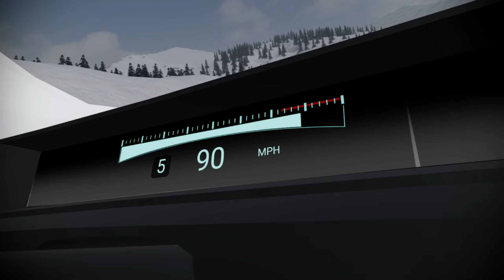2024 Colt Vulpes [PHASE 2] - Global Premiere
2024 Colt Vulpes Phase 2 Global Premiere

REVEALED ON MAY 15, 2022

Vulpes Phase 2, now released on the Roblox Library.

The Vulpes has been refreshed for the 2024 model year, and with the refresh comes new styling changes on the exterior and interior, an upgraded chassis from AC6 1.4 to AC6 1.5, an upgraded tune, and technology from the Colt Okami.

Driving, filming and editing done by stevedmc
Game made by Raftre (thank you as always !)

Colt is a work of fiction and does not exist in the real world.